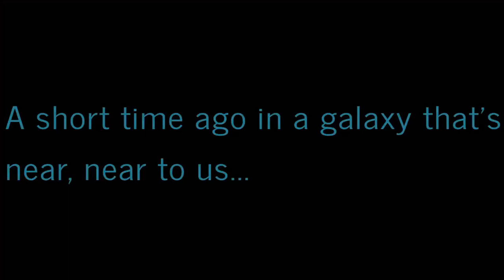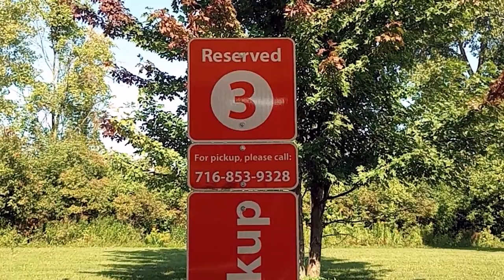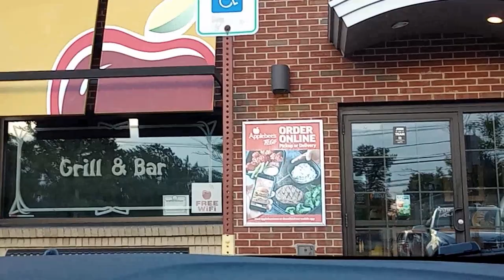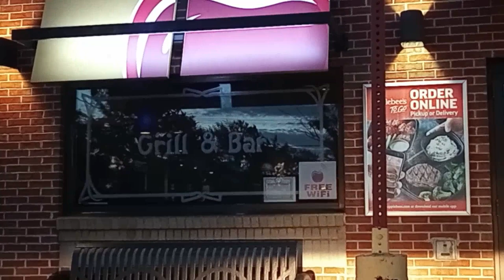Virtually Exploring Western New York: A Ride-Along Adventures! 🚦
Keep watching the ridealong series and I'll keep making them. This ridealong is for September6th 2023. I go to @Walmart to pickup an order, a little time later I go @BestBuy more particular @geeksquad to get some questions answered. Leaving there I head over to near by @applebees.